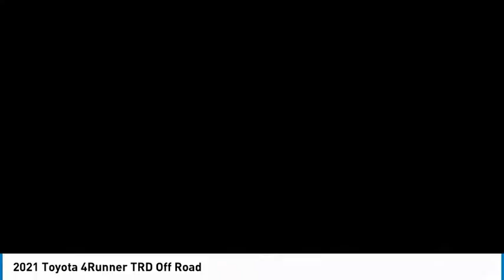2021 Toyota 4Runner Greenwood Village CO 12564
Arapahoe Kia
9400 E Arapaphoe Rd

Certified. Certified Advantage, One Owner, Backup Camera, Bluetooth. CARFAX One-Owner. Clean CARFAX.16/19 City/Highway MPGCertification Program Details: Dealin Doug Certified Advantage Pre-Owned Vehicle offers either a 12 Month/12,000 Mile or a 3 Year/100,000 mile Limited Powertrain Warranty. Our 12 Month Certification begins on the vehicle purchase date and continues up to 12 months or 12,000 miles in addition to the odometer at time of purchase. Or, our 3 Year/100,000 mile certification continues up to 3 years from the purchase date or when 100,000 miles is reached on the odometer, whichever occurs first. Our 3 Year 100,000 certification Includes 24/7 emergency roadside assistance. Please ask for details, restrictions may apply.